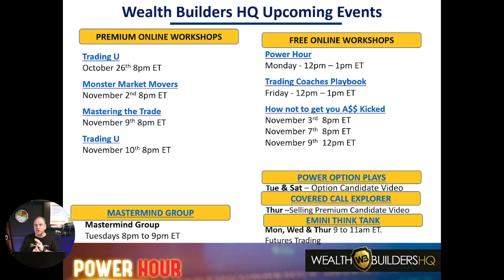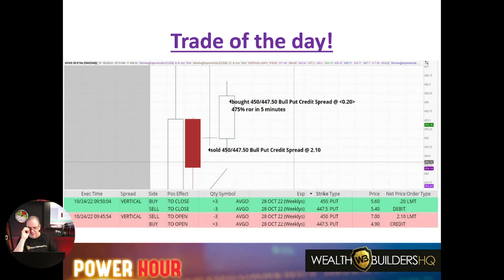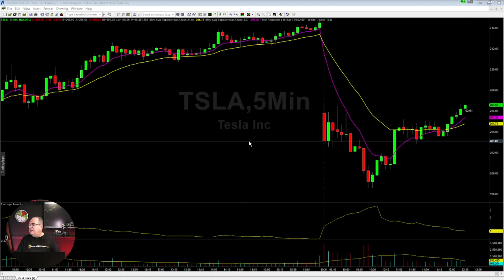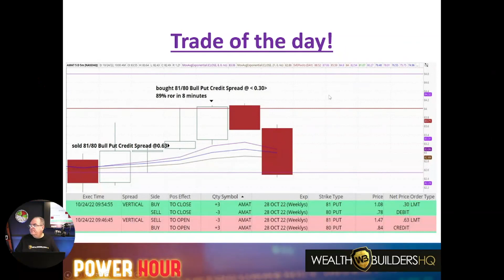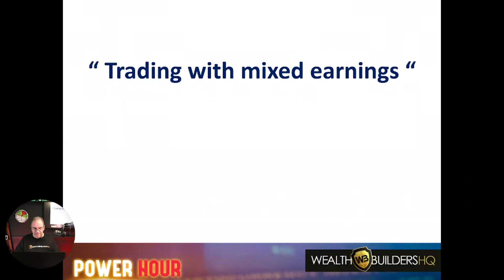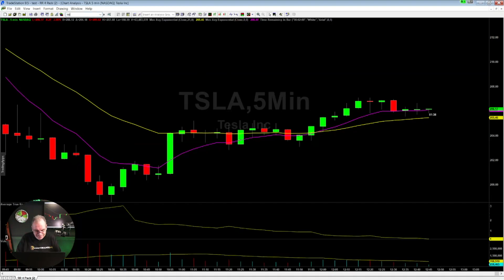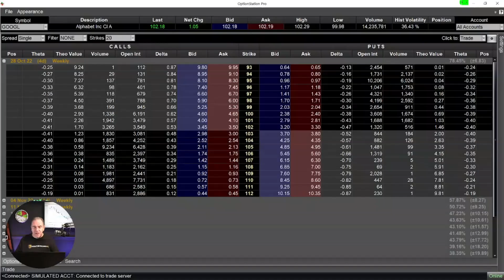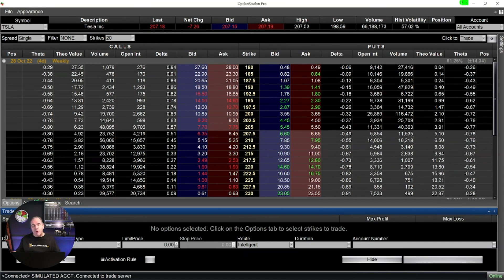How to Trade With Mixed Earnings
Trading earnings comes with its own set of considerations, but how about trading with mixed earnings? Find out what you need to know to protect your account!